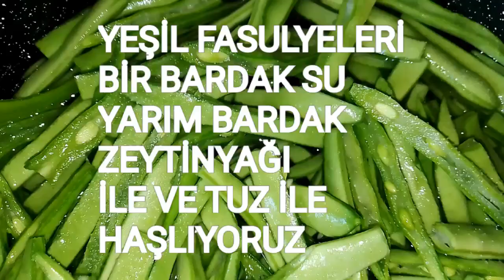DEĞİŞİK YEŞİL FASULYE🤤 ANTİDEPRESANLARI ÇÖPE ATTIRAN LEZZET YUMAĞI 🤤💜💯ENDORFİN ve SERATONİN TAVAN🔥🔥🔥